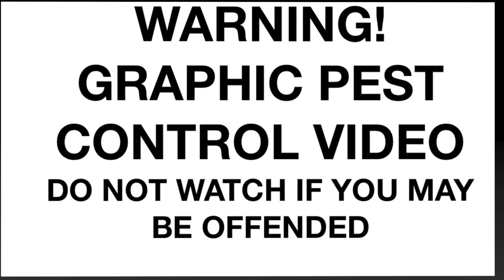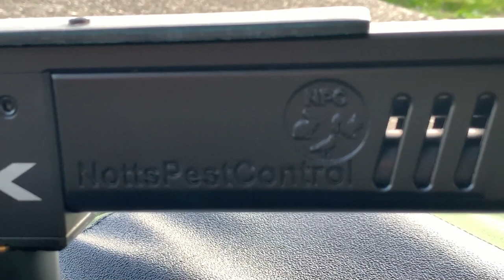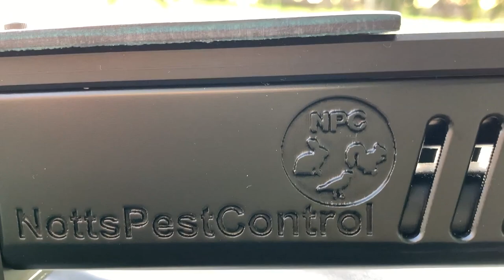#15 Impact MK2 + JSB Hades - August Bunny Bash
I return after my holiday with my Impact Mk2 on a lovely summer evening to try and keep the rabbits under control. This is the spot that I couldn't shoot in the last video due to campers-I headed straight for it as soon as I arrived on site!
If you would like one of Gareth’s custom covers he can be found on eBay

My Kit
FX Impact Mk2
ATN X-Sight 4K 5-20
ATN Laser Ballistic 1000 rangefinder
Carbon Fibre Shroud by AirFective tuning